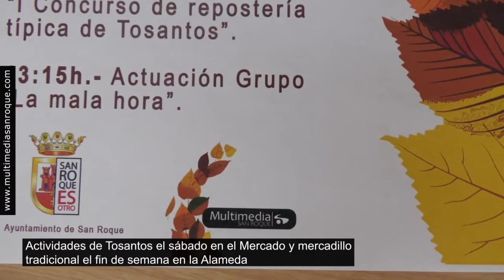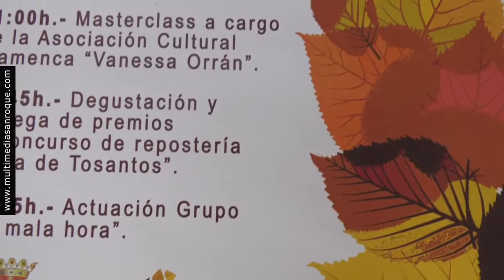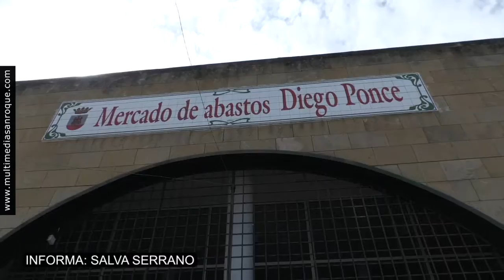NOTICIA PREVIA ACTIVIDADES TOSANTOS 28 OCTUBRE 2021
Las delegaciones de Mercado, Mercadillos, Tradiciones y Participación Ciudadana han aunado esfuerzos para que este fin de semana la fiesta de Todos los Santos sea especial en San Roque. Así, la Alameda Alfonso XI acogerá el sábado y el domingo el tradicional Mercadillo de Tosantos, mientras que el Mercado de Abastos “Diego Ponce” será escenario el sábado por la mañana de una masterclass de baile flamenco, un concurso de repostería y un concierto.